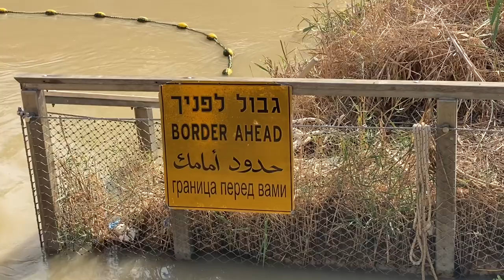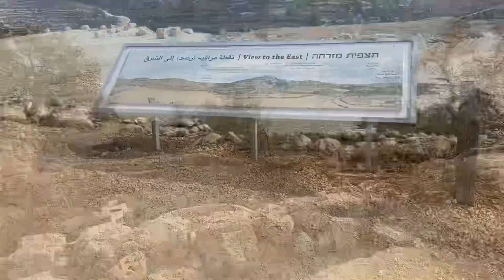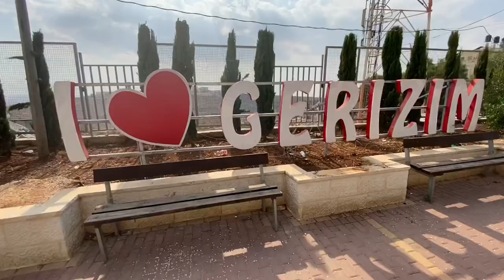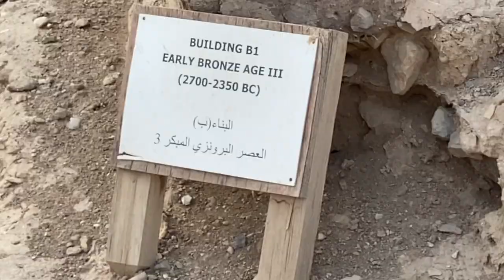VLOG 45 MY FIRST KISS IN ISRAEL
Hey guys my name is Paul I live around Philly and buy and sell things to make a living :) thank you for checking out the video, feel free to subscribe leave a like and leave a comment
Wanna buy something you see? eBay store below